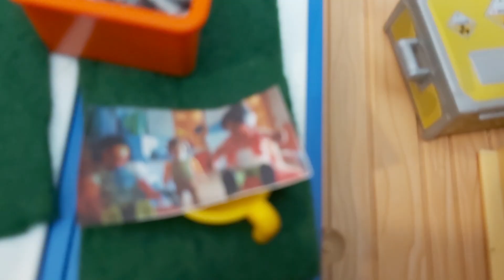Melody Maverick and Kyla Shagen move into their new house! Ep 964